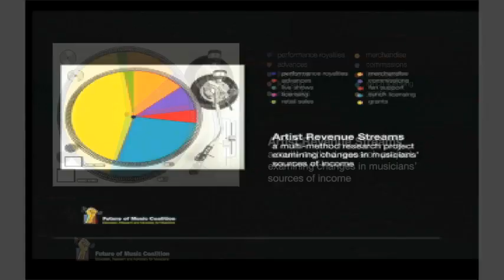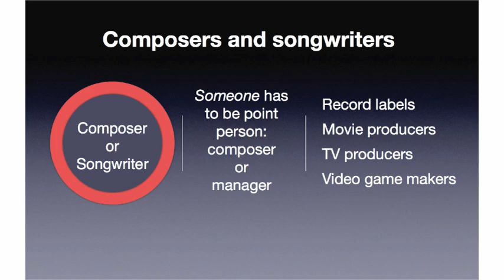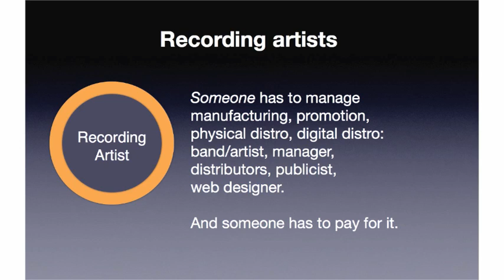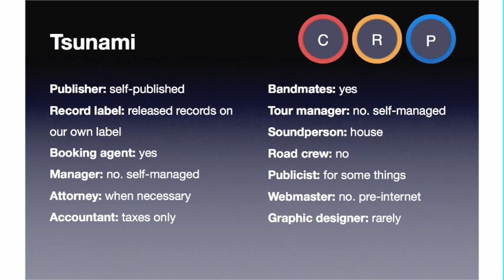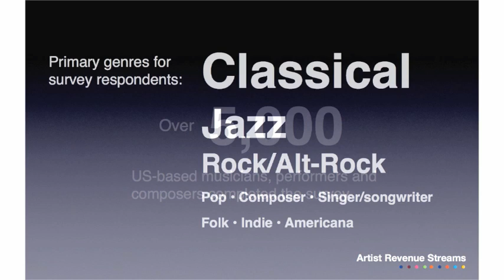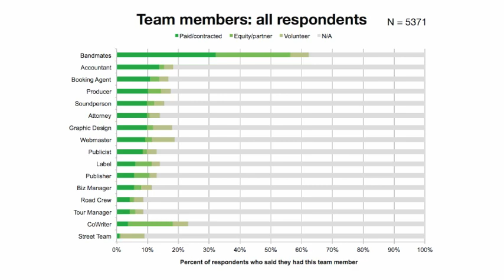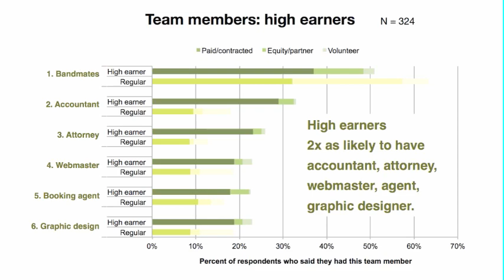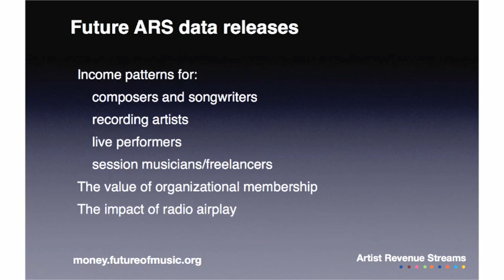Kristin Thomson and Erin McKeown on Making it as a Musician in an Increasingly Networked World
Newly empowered musicians now find themselves juggling dozens of career-related responsibilities, from booking their own shows to composing witty tweets. How are today's musicians balancing it all and, even more critical, how have these changes impacted their earning capacity?

Kristin Thomson — independent record label owner and Consultant for the Future of Music Coalition — and Erin McKeown — internationally known musician and Berkman Fellow — discuss the changing landscape for musicians and music fans, focussing on how musicians are managing their assets, building teams and allocating their time in an increasingly networked world, and drawing on data collected through FMC's groundbreaking Artist Revenue Streams project, a multi-method, cross-genre examination of musicians' and composers' revenue streams in the US.